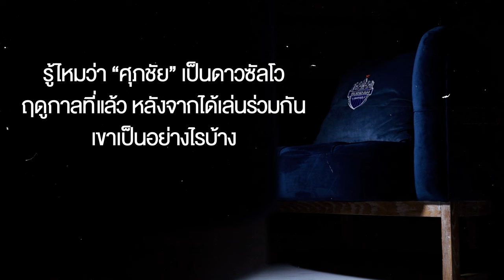GU Talk EP.15 บิสโซลี กิลเยร์เม บิสโซลี คัมโปส